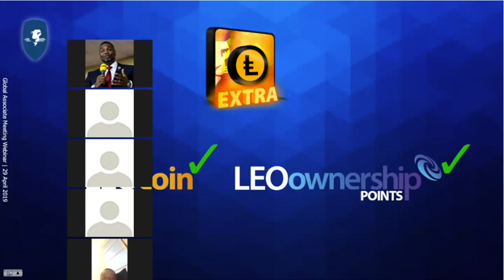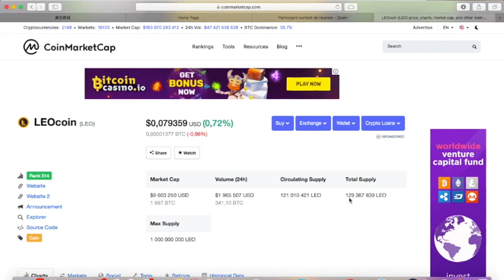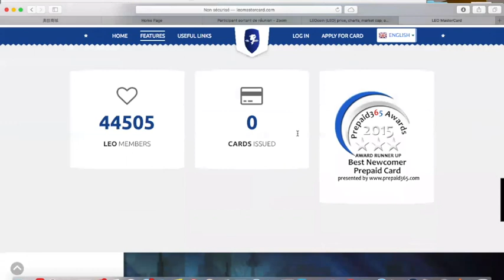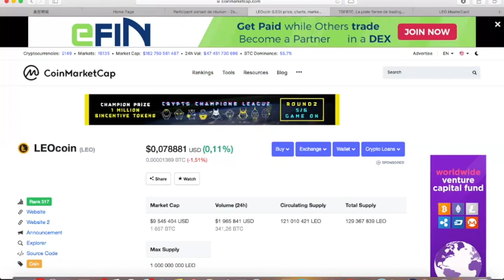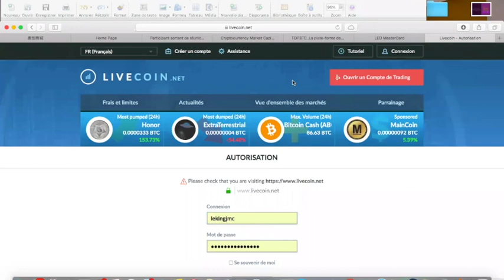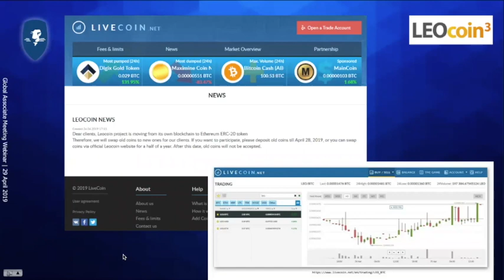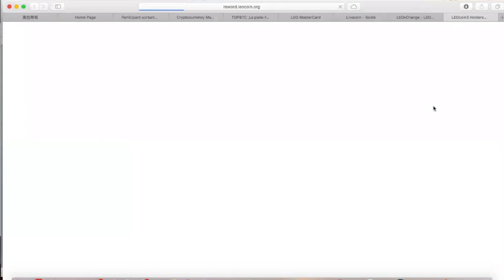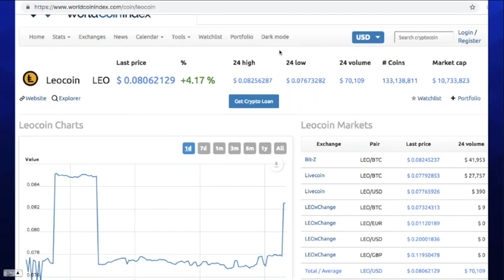FEED BACK REUNION COORDINATOR Gpe BRIAN LIEUTIER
Voici un document que vous pourrez utiliser comme une carte d’identité de notre Business
Mais aussi pour comparer les autres propositions qui existent sur le marché
Ou encore pour répondre à ceux qui voudraient calomnier votre activité

Présentation LEO
Prenez le temps de vérifier toutes les informations concernant cette extraordinaire compagnie car
« LA CONFIANCE N’EXCLUT PAS LE CONTRÔLE »

Solidité et puissance de la compagnie :
👉🏾LEO=  Learn, Earn et Own
👉🏾DIRIGEANT: Dan Andersson
ENTREPRISE EUROPEENE : LEO siège social à Oxford
👉🏾LEO est ouvert dans plus de 120 pays
👉🏾LEO existe depuis 2012 (déjà 7ans) et a plus de 380 000 membres
👉🏾LEO a déjà 10 bureaux dans le monde : Hongkong, Dubaï, Thailande, Turquie, Egypte, Inde, Chine, Grande Bretagne (Siège Social), Philippines et Canadas.

LEOCOIN a Sa plateforme dédiée aux marchants acceptants d’être payés directement en LEOCOIN :

Pourtant Depuis Début 2018

✅ AUCUNES CRYPTOS NE POSSÈDENT DE CARTES VISA OU MASTERCARD

Le LEOCOIN est reconnu par certains médias comme une des 100 crypto monnaies les plus ambitieuses
Livre disponible sur Amazon.com

Première cryptomonaie dédiée aux entrepreneurs et grand public !
Leocoin est un coin Publique que n'importe qui peut acheter et revendre même en dehors du système marketing de réseau.
Une monnaie existante et reconnue qui veut utiliser la force du réseau pour un développement rapide et global !

✅ Disponible sur des plateformes indépendantes :
TOPBTC - LIVECOIN - BIT-Z
Avec un volume d’échange sur les 24h de près de 2millions$

1ère monnaie et compagnie MLM reconnue par des institutions mondiales :
LEO s’est développe sur les mêmes normes que la vente directe de produits et est validé et membre de la DSA

En Avril 2016 les dirigeants LEO ont présenté le LEO Coin à la chambre parlementaire anglaise auprès de 27 ambassadeurs de différents pays :
LEO au Parlement Britanique

👉🏾 Au Niveau Politique l’ambassadeur de Chine Mr Jin XU lui même fait la promotion de LEO et du LEOCOIN

👉🏾 Les Dirigeants LEO ont créé une fondation dédiée à promouvoir les Crypto Monnaie et à former les parlementaires sur cette nouvelle industrie

Le plus haut niveau de préparation pour un succès planétaire :
✅ LEO est la seule compagnie de MLM qui permet à tous ces clients en fonctions des points cumulés dans l’année de participer aux bénéfices de son écosystème.

LEOCROW est reconnu et Membre de la ECN Fédération Européenne des Sociétés de Financement Participatif

👉🏾 *Une plateforme de Formation MASTERCLASS aux différents Financement Participatifs qui réunis les plus grand Experts de l’industrie du Crowdfunding au Royaume Unis comme :
Jeff SPIRES - Andrew ADCOCK - Sarah JORDAN - John COREY

Bon bref, impressionnant non ?
Mais pour encore plus de Sécurité il conviendrait de rechercher si LÉO ou LEOCOIN ne fait pas parti des liste de mise en garde établies par les autorités Financières comme l’AMF ou encore sur la liste des sites Frauduleux spécialisés en Crypto Monnaie :

C’est tellement puissant et solide au niveau des moyens, des stratégies, …. : La compagnie est à la fois la plus aboutie

et où tout est à faire !…
Là ça va faire très fort et je pense qu’il serait stupide de passer à côté